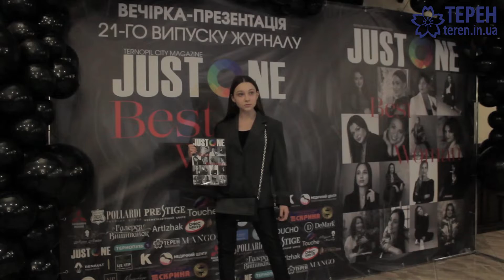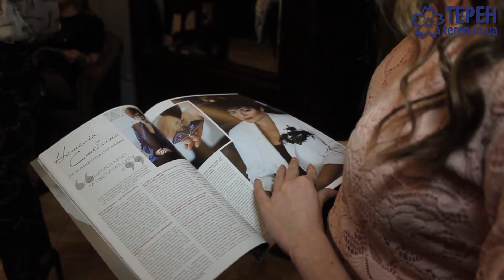Тернополянки розповіли, як досягти успіху у своїй справі